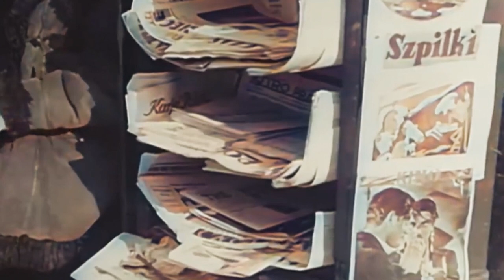Słuchaj za darmo - Fotoplastikon - Wojciech Wilczyński | Audiobook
Warszawa - współcześni bohaterowie przenoszą się do przeszłości - roku 1938. Widzą przedwojenną Warszawę, która jest gwarna, kolorowa. Ulice tętnią życiem, muzyka i śpiew przeplatają się z klaksonami aut, rżeniem koni, dzwonkami tramwajów. Widzimy Warszawę, której już nie ma. Spotkanie z osobą z przeszłości wywiera ogromny wpływ na ich obecne życie. Tekst ze strony autorskiej Wojciecha Wilczyńskiego wilczynski-nowele.pl W nagraniu udział wzięli Piotr Krótki -Narrator, Beata Niedziela - Kinga, Jacek Zdrojewski - Szymon, Adria Jakubik - Estera/ Kelnerka W słuchowisku wykorzystano zdjęcia przedwojennej Warszawy autorstwa ZAJACFOTO.COM - REMASTERING Montaż - Partycja Piróg.